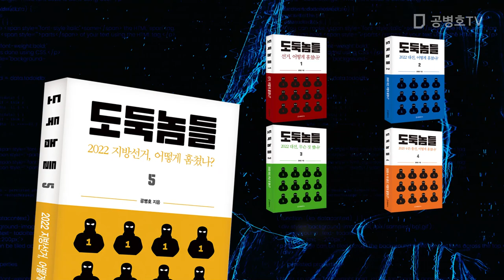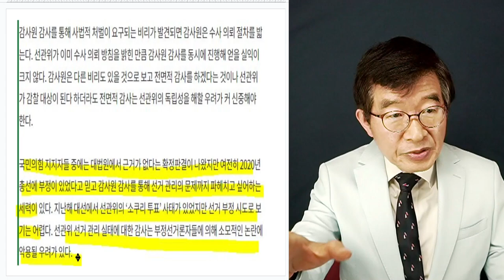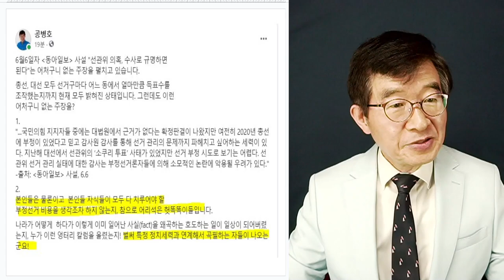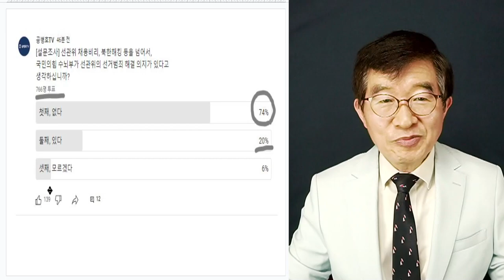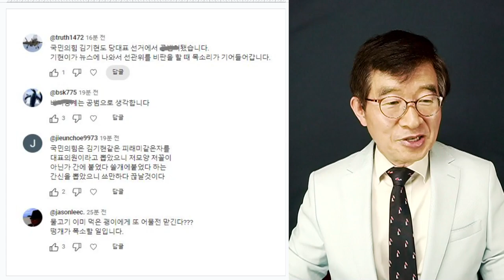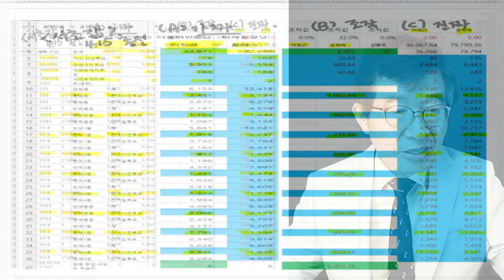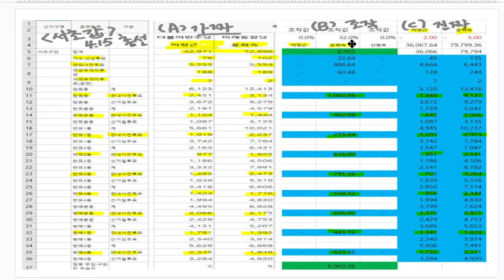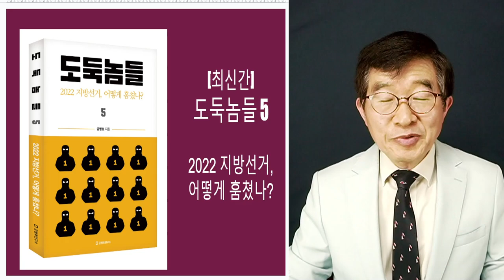선거범죄, 거대한 벽을 넘을 수 있을까? / 국민의힘이 넘을 의지가 있는가? [공병호TV]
Bitcoin : 3MTW849AkP2ftLeSK2teZHMmzLu7Z83s9U